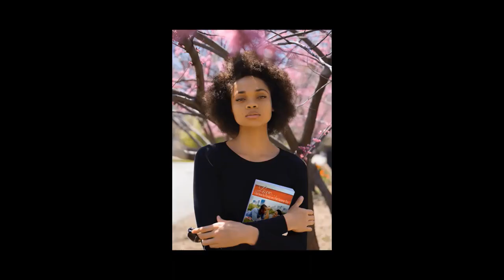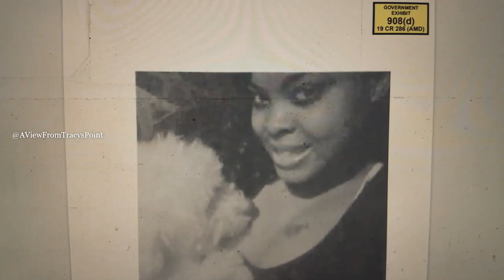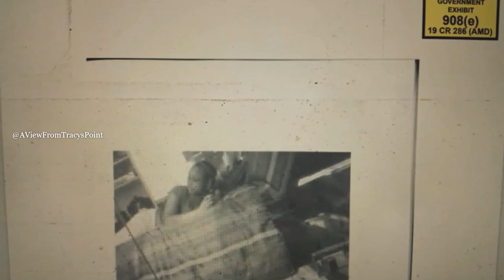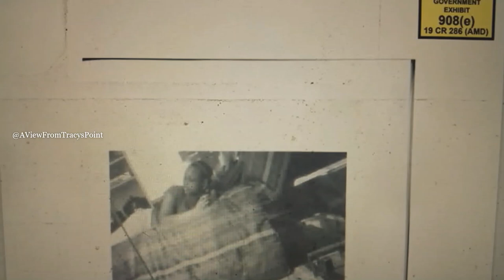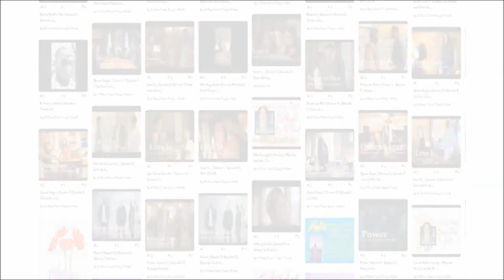EDNY Response Part 2: Doubling Down on the Non-existent Enterprise